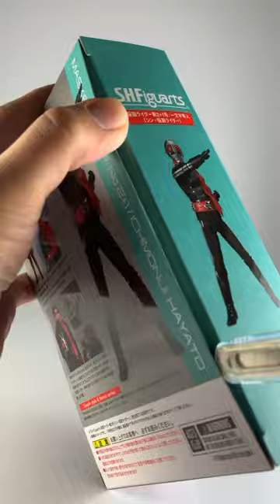出勤前の朝にS.H.Figuarts 仮面ライダー第2+1号／一文字隼人（シン・仮面ライダー）を撮影してみた【フィギュア撮影ショートVLOG】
・CANON EOS70D
・TAMRON 単焦点マクロレンズ SP AF60mm F2 DiII MACRO 1:1
・CANON スピードライト320ex
・S.H.Figuarts 仮面ライダー第2+1号／一文字隼人（シン・仮面ライダー）
・アルミホイル2枚
・ppパネル2枚
・白レフ板1枚
・黒画用紙を丸めたもの2本

◆撮影の感想

今回は新商品の仮面ライダー第2+1号を撮影しました。ネタバレになるのでストーリーには触れませんが、めちゃくちゃ好きなキャラです。

背景はキラキラ玉ボケ感を出したくてアルミホイルを使用しました。薄暗い写真が好きな僕は大きく影を入れがち。しかし今回は光を反射させ顔を明るくするように同じくアルミホイルレフ板を使用しています。あとはレトロ感を意識した色合いに調整。具体的には緑、オレンジ、水色をバランスといったイメージです。

僕の動画をご覧になっている方が少しでも見やすいように意識して写真を撮っていきます。というのも最近は特に薄暗くて見にくい写真が続いたので、反省中。明るく見やすい写真を今後は撮っていきます！

◆カメラ設定

f 3.5  ss 1/125  iso 100　ストロボ 1/128

皆さん、リクエストコメントいつもありがとうございます。少しずつリクエスト回答していきます。

もしかしたらリクエスト回答が前後してしまうかもしれません。またリクエストいただいたキャラのフィギュアを持ってなかったりもするので、回答にお時間いただくかもしれません。

こちらの勝手で申し訳ございませんが、よろしくお願いします😌

引き続き、

「こんなフィギュアを撮って欲しい」
「こういうイメージで撮って欲しい」
「こんな場所で撮って欲しい」
「こういう動画をアップしてほしい」

などなどリクエストがございましたら是非コメント欄で教えてください😌